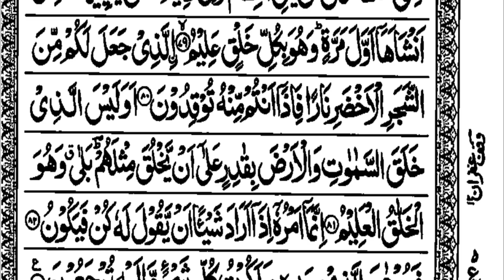Surah Yaseen Tilawat Qari Zain Abu kautsar#surahyaseen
Surjapuri Media Bihar "Spreading the Message of Islam with Mercy" We Create Unique Educational content about every aspect of life relating to Islam.

Our goal is to inspire Muslims to learn and love their religion and to educate those who do not know about Islam. We have many non-muslim viewers who are keen to learn more about Islam.before taking the steps to embracing the religion Insha Allah.

We work with a variety of Muslim Speakers, Poets,nasheed artists and reciters of Quran.

Unfortunately! We live in a time where the media has a grip on the mind of the masses and the Mass- Media paints a very negative picture of Islam.We hope to counter the negativity by spreading the true and pure massage of Islam with powerful engaging Content.

Islam | Politics | News | Talk Shows | Documentaries | Short Series | Lectures | Seminars and Speeches

Channel Editor:-Md Qudratullah Rahmani

Tilawat Qari Zain Abu kautsar